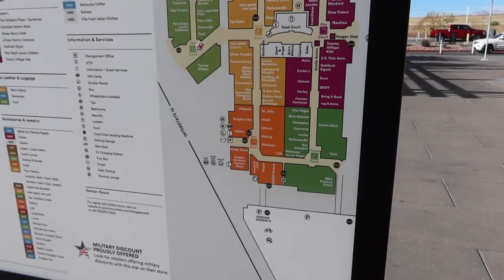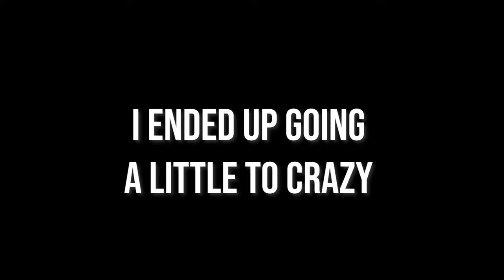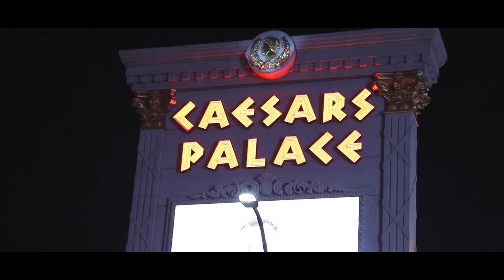Holidays in the desert!